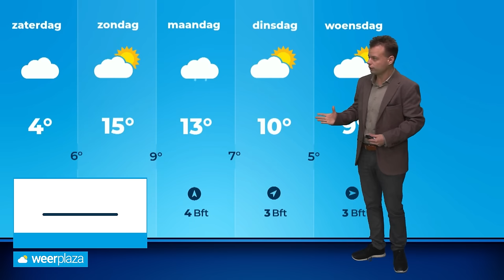Weerbericht: nog even koud, kans op gladheid